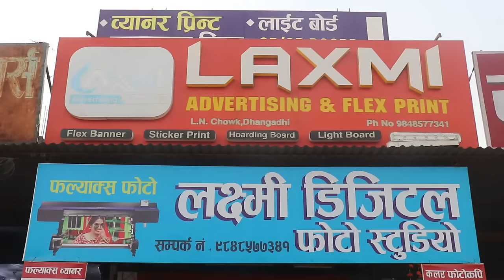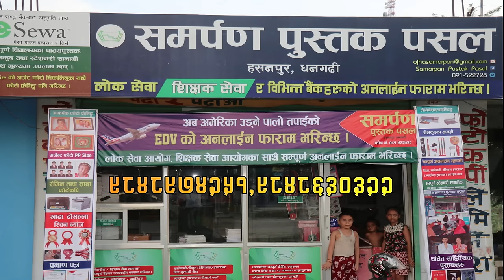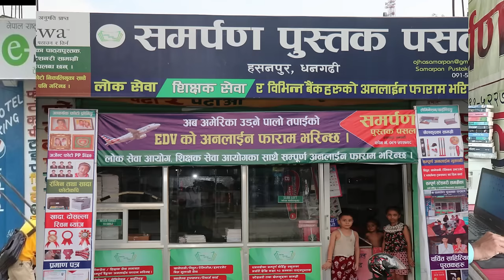शंकर मल्लले कल्पना खड्कालाई नौनी चाहिए नौनी दिउँला घिउ चाहिए घिउ दिउँला भनेपछि... LIVE DEUDA 2080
शंकर मल्लले कल्पना खड्कालाई नौनी चाहिए नौनी दिउँला घिउ चाहिए घिउ दिउँला भनेपछि...